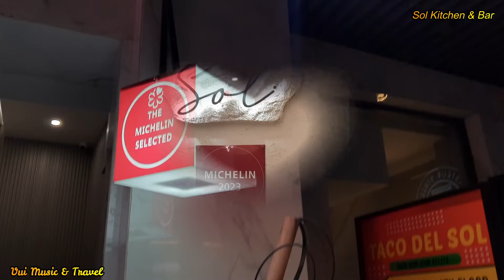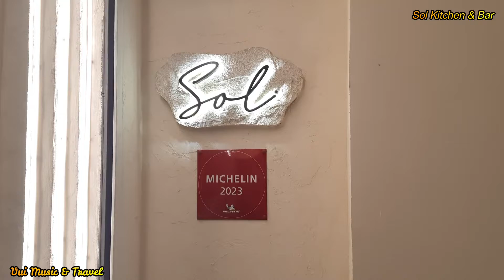Sol Kitchen And Bar, Nhà Hàng Michelin, Quận 1 Thành Phố Hồ Chí Minh | Vui Music & Travel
* Tọa lạc tại ngã 4 đường Lý Tự Trọng và Thủ Khoa Huân, trung tâm quận 1 và cách chợ Bến Thành khoảng 100m, Sol Kitchen & Bar nằm trong danh sách những nhà hàng ngon được lựa chọn bởi tập đoàn Michelin nổi tiếng thế giới.
* Hơn 4 năm có mặt tại tp HCM, Sol Kitchen & Bar là nhà hàng cao cấp, thời thượng phục vụ các món ăn đặc trưng kiểu Mỹ Latinh hiện đại và đến nay đã có 02 cơ sở, cơ sở 1 ở tầng 1, số 110 – 112 Lý Tự Trọng, Quận 1 và Cơ sở 2 ở 514B Huỳnh Tấn Phát, Quận 7. Thời gian hoạt động: sáng từ 11:00 đến 14h và chiều từ 17h đến 23:00 hàng ngày.

- Chào mừng các bạn đến với kênh Vui Music & Travel trong video này.